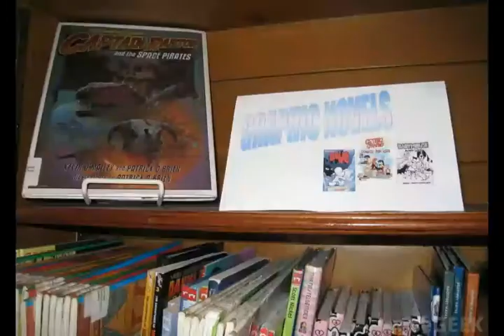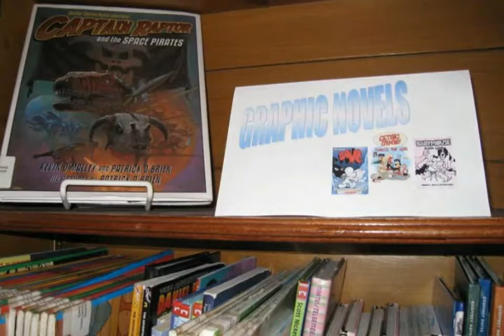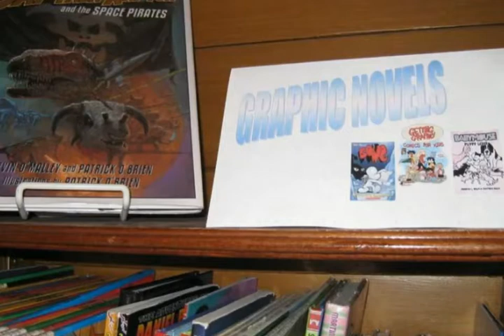What are Sword and Sandal Films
sandals 2,
sandal games,
epic movie,
most inspirational movies,
epic film,
peplum,
goliath sandals,
spartacus sandals,
elvis costello red shoes,
history of film,
awesome shoes,
gladiators and sandals,
sandals 2 games,
gladiator film,
hercules sandals for men,
best sandals,
fantasy films,
gladiator movie,